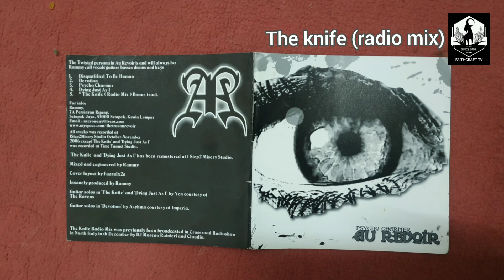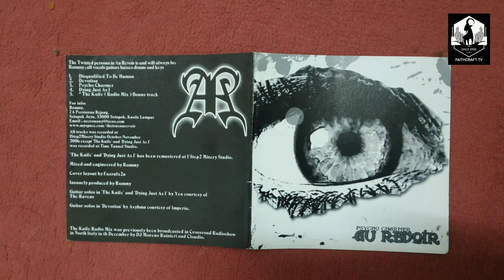AU REVOIR - PSYCHO CHARMER (FULL DEMO 2006)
The tracks:
1. Disqualified to be Human [0:00]
2. Devotion [03:46]
3. Psycho Charmer [09:35]
4. *Dying Just As I [14:26] *
7. *The Knife (Radio mix) [19:28]*

All tracks was recorded at 1Step2Misery Studio, Setapak Jaya, Kuala Lumpur EXCEPT "The Knife" and "Dying Just As I" recorded at Time Tunnel Studio, Alor Setar, Kedah.

* Bonus tracks: "The Knife" originally taken from demo 2004 was broadcasted in Crossroad Radioshow, Italy in December 2006 by DJ Moreno Rainieri and Caudio.

Line up: Rammy (all vocals, keyboards, guitars and bass)
               Asyhmn (lead guitars in "Devotion).

Asyhmn appears courtesy of IMPERIA.
CD cover layout by FazrulX2N of DEVASTATOR.